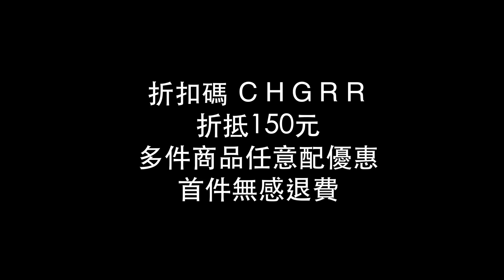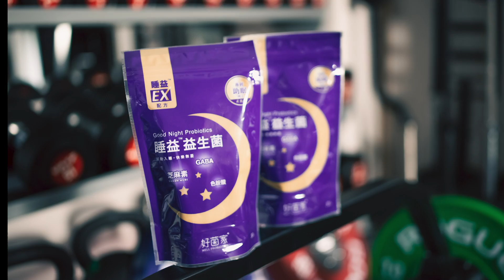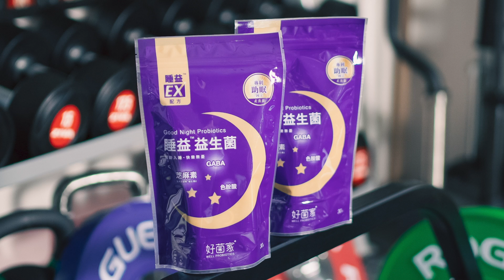#70 拿兩瓶水這樣就好？りしれ供さ小？誒不是, 國民健康署你拿納稅人的錢做這個？瞎掰蒸蚌【SBD烏何邱系列】ft. 何博士&烏烏醫師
📍 首購第⼀袋還可無感退費👍

『吃飽，睡好，多喝水』睡眠非常重要～～
睡得好才能事半功倍，訓練效果需要睡眠來收割。
睡益™益生菌睡前1~2小時食用一包，持續食用效果讚！

睡益EX配方：6大助眠菌 ＋ GABA ＋ 色胺酸
GABA是天然存在人體的胺基酸，放鬆幫助入睡。色胺酸為必需胺基酸，掌管睡眠超重要。當菌株成功定植，不斷產出GABA、色胺酸，像是一部睡意馬達，持續讓你好眠！醫生、心理師也推薦，讚的！

#70 拿保特瓶救老人？りしれ供さ小？誒不是, 國民健康署你拿納稅人的錢做這個？瞎掰蒸蚌【SBD烏何邱系列】ft. 何博士&烏烏醫師
➤ 國民健康署，社群小編在做什麼？通往地獄的善意指標？
➤ 活動，勞動，運動，訓練？短期/中期/長期目標？
➤ 30年前的遠離靜態生活的做法，現在還在用？動一動就好？
➤ 用我們納稅人的錢做這樣的衛教？國民健康署りしれ供さ小？
➤ 用寶特瓶裝水的輕鬆運動，來取代長距離耐力運動/肌力訓練/游泳，國健署Are You Kidding Me？
➤ 國健署小編你的衛教KPI是什麼？好奇
➤ 國健署背後的學者與研究團隊？科技部？研究經費何去何從？
➤ 國健署你拿舉水瓶來取代其他運動，你的證據與根據是什麼？
➤ 判斷到最後，可能是因為國健署小編不能刪文？刪文會扣考績？怕爆
➤ 我們SBD Taiwan能做什麼樣的幫忙與協助？
➤ 高雄運動發展局的貼文修正？讚的
➤ 漸進式超負荷，肌肉壓力反射
➤ 不要以為你有流汗就是運動？
➤ 人體處處是反射？沙包負重，龍門架負重行走的秘訣？
➤ 替代型經驗，看完新聞可以決定不要努力？4 Miles a minute?
➤ 健力長青組M3的優秀高齡選手，讚的！
➤ 台灣人很弱？是你很弱！
➤ Rolling Thunder? Dennis Stone.
➤ 運動後要伸展？多喝水排乳酸？運動後的痠痛？
➤ 訓練前有需要熱身嗎？怎麼熱身？熱身Over rated?
➤ 高雄運動發展局的貼文討論。
➤ 60年代的抗力球，70年代的角力重訓書？
➤ 健身網紅暴斃？過度訓練？運動不能超過一小時？りしれ供さ小
➤ 公共衛生的研究與應用？街訪？
➤ 劇烈運動 = 過度訓練？WHAT？
➤ 肌少症不用訓練，只要吃他的蛋白粉就不會肌少症？りしれ供さ小
➤ 已經沒有什麼力氣，然後在糾結肌少症的定義指標？先考慮一下訓練再說吧
➤ 運動商業化與行銷之市場價值討論，健身業者的長期利益？短期利益？
➤ 你到底要什麼？？

📍歡迎成為SBD頻道會員，小額贊助，支持我們製作更多更棒的節目
👍也歡迎使用『超級感謝』抖內功能，單次贊助給我們一點鼓勵🔥🔥